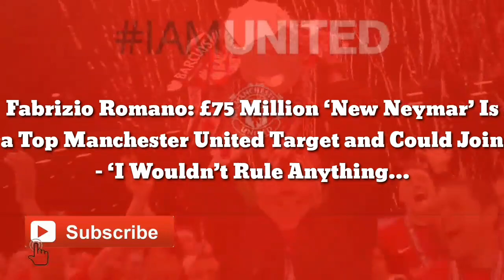FINALLY SIGNING: Club Finally sell £75M ‘New Neymar’ Is a Top Man United Target and Finally Join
Fabrizio Romano: £75 Million ‘New Neymar’ Is a Top Manchester United Target and Could Join – ‘I Wouldn’t Rule Anything…

Manchester United are still considering Ajax winger Antony as one of their top transfer targets for the summer, confirms Fabrizio Romano. Erik ten Hag still wants to reunite with his former player and improve his attacking line ahead of the new season, and despite the slow negotiations, Romano “wouldn’t rule anything out”.

The Red Devils remain admirers of the Brazilian winger, who enjoyed a prolific campaign under Ten Hag last season, scoring 12 goals and providing 10 assists. However, the Manchester giants are still not ready to pay a fee of upwards of £75 million for the 22-year-old – which is what Ajax are demanding to let him go.

The situation is further complicated by the Eredivisie side’s insistence to keep him for at least another season before thinking about a potential sale. United are only willing to negotiate a deal for Antony if Ajax are ready to discuss different terms and lower their fee for him.

The Red Devils have usually enjoyed a pretty healthy working relationship with Ajax over the years. They signed Lisandro Martinez from them this summer and roped in Donny van de Beek from the club in 2020. Edwin Van der Sar, a Manchester United legend, is currently the CEO of the Dutch club and helps maintain good terms.

The Manchester giants have been operating at a relatively moderate speed in Ten Hag’s first transfer window as manager. They have signed Christian Eriksen on a free transfer to bolster their midfield, which was left short in options after the departures of Paul Pogba, Nemanja Matic, Juan Mata, and Jesse Lingard.

United have also signed Tyrell Malacia to improve the competitiveness in the left-back position with Luke Shaw. This move knocked Alex Telles down to third-choice on the left-hand side of the defence, and as such he is being loaned out to Sevilla for the season.

The Red Devils’ most expensive signing this summer has been that of Martinez from Ajax for around £57 million. The Manchester giants remain on the hunt for more signings as they aim to strengthen the squad before the end of the transfer window.

They are still in the running to sign Barcelona midfielder Frenkie de Jong and have even reportedly agreed a £63 million transfer fee with the La Liga side for him, but personal terms are still holding the deal back.

United are hoping to end their transfer window with some blockbuster signings, which includes that of Antony – who has been described as “The Next Neymar” – but won’t pay over the odds as they have numerous times in the past.